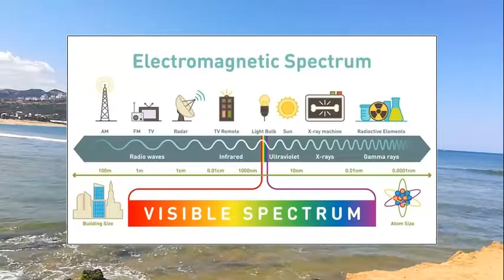كيف تعبر إشارات الوايفاي من خلال الجدران ؟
تعد إشارات الوايفاي WIFI نوعًا من أنواع الإشعاعات الكهرومغناطيسية، مثل الضوء المرئي. تمرُّ الموجات الكهرومغناطيسية ذات الطول الموجي الذي يقع في نطاق إشارات الوايفاي عبر الجدران بنفس السهولة التي يمر بها الضوء عبر النوافذ الزجاجيّة. واحدة من أكثر المشاكل شيوعًا في العالم الحديث هو عدم توافر خدمة الوايفاي، وخصوصًا عندما تكون في أمسِّ الحاجة إليها!

Like visible light, WIFI signals are a type of electromagnetic radiation. Electromagnetic waves with a wavelength within the range of WiFi signals pass through walls just as easily as light passes through glass windows. One of the most common problems in the modern world is the lack of WiFi service, especially when you need it most!